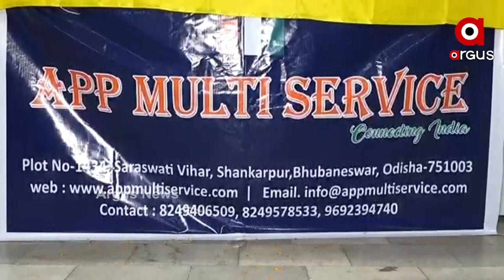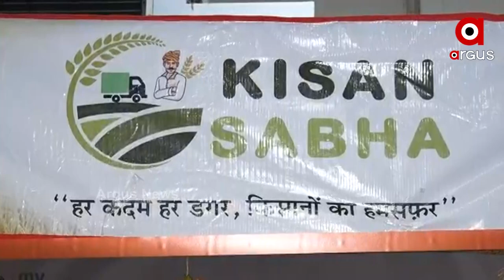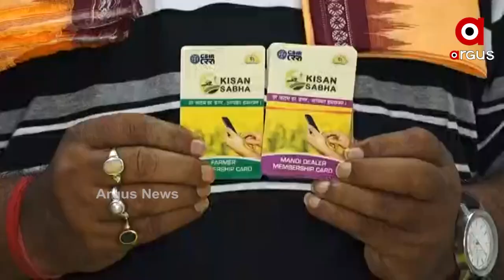କୃଷି ଓ କୃଷକର ଉର୍ନ୍ନତି ପାଇଁ ରାଜ୍ୟବ୍ୟାପୀ ଡିଜିଟାଲ ସଚେତନା ସେବାର ଶୁଭାରମ୍ଭ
ଆପ ମଲ୍ଟି ସର୍ଭିସ ତରଫରୁ କୃଷି ଓ କୃଷକର ଉର୍ନ୍ନତି ପାଇଁ ରାଜ୍ୟବ୍ୟାପୀ ଡିଜିଟାଲ ସଚେତନା ସେବାର ଶୁଭାରମ୍ଭ ହୋଇଯାଇଛି । ଏହି କାର୍ଯ୍ୟକ୍ରମରେ ମୁଖ୍ୟ ଅତିଥି ଭାବେ ଆପ ମଲ୍ଟି ସର୍ଭିସର ନିର୍ଦେଶକ ଅରବିନ୍ଦ ନାୟକ, ଅମିତା ରାଣୀ ରାଉତ ଓ ପୂର୍ଣ୍ଣ ଚନ୍ଦ୍ର ସାହୁ ପ୍ରମୁଖ ଯୋଗ ଦେଇଥିଲେ ।